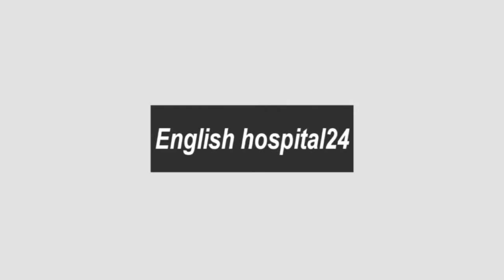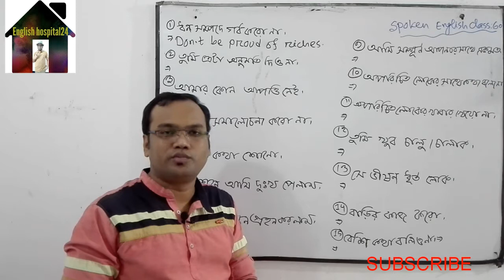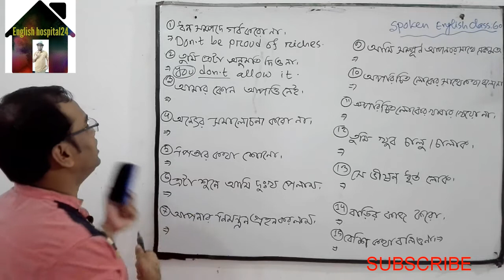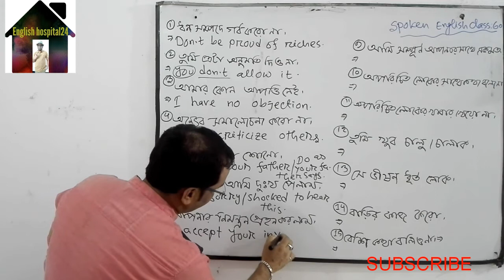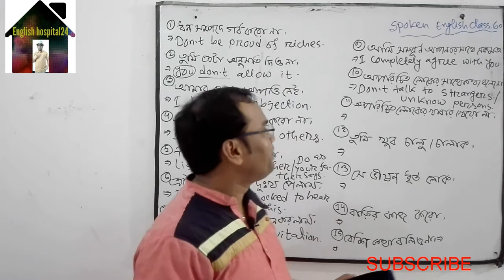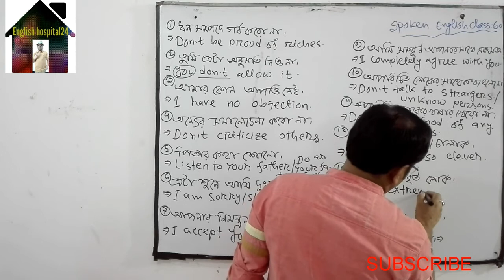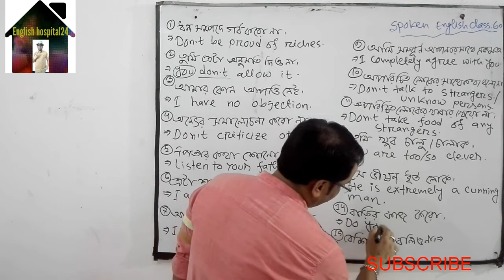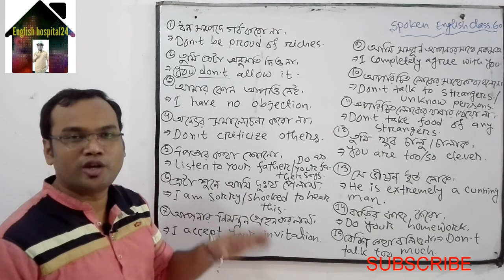♥Spoken English Class60||অনর্গল ইংলিশে কথা বলতে এই বাক্যগুলো অবশ্যই শিখে রাখবে♥Daily Used Sentences♣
♥Spoken English Class60||অনর্গল ইংলিশে কথা বলতে এই বাক্যগুলো অবশ্যই শিখে রাখবে♥Daily Used Sentences♣Spoken English Class60।অনর্গল ইংলিশে কথা বলতে এই বাক্যগুলো অবশ্যই শিখে রাখবে।Daily Used Sentences .
Prepared By:
MD.Mizanur Rahman.
B.A.(Honours), M.A. in English Literature.
 B.ed,M.ed.